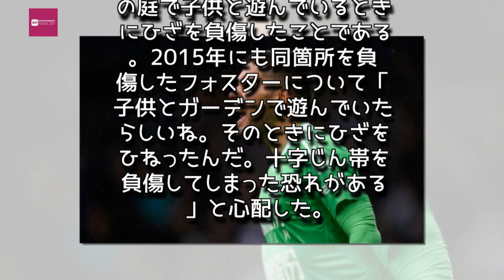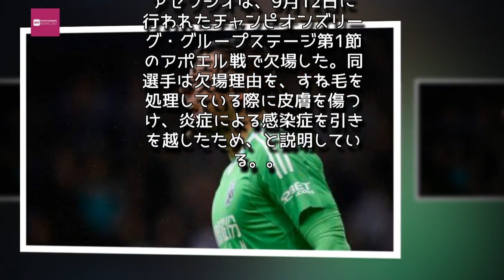Entertainment News 247 - レスター戦に出場しなかったGKフォスター…驚きの欠場理由とは？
レスター戦に出場しなかったGKフォスター…驚きの欠場理由とは？
欠場理由が奇妙なフォスター [写真]=Getty Images
　元イングランド代表GKベン・フォスターがとある理由でひざを負傷し、チームから離脱した。イギリスメディア『BBC』が報じている。
　16日に行われたプレミアリーグ第8節レスター戦をドローで終えたウェスト・ブロムウィッチは、同試合にフォスターを起用しなかった。指揮官のトニー・ピューリス監督は「とても心配」な出来事だと語っており、「ありえない負傷だ」とコメントしている。

　監督が語った“ありえない負傷”とは、同選手が自宅の庭で子供と遊んでいるときにひざを負傷したことである。2015年にも同箇所を負傷したフォスターについて「子供とガーデンで遊んでいたらしいね。そのときにひざをひねったんだ。十字じん帯を負傷してしまった恐れがある」と心配した。

　しかし、監督はチームの選手層に満足している。「私たちには経験豊富なGKが2人もいる」と話しており、レスター戦でゴールマウスを守った元ウェールズ代表GKボアズ・マイヒルと、21歳のイングランド人GKアレックス・パーマーへの信頼を語った。

　同メディアは、今シーズン“奇妙な理由”で試合に出場できなかった選手を紹介。レアル・マドリードに所属するスペイン代表MFマルコ・アセンシオは、9月12日に行われたチャンピオンズリーグ・グループステージ第1節のアポエル戦で欠場した。同選手は欠場理由を、すね毛を処理している際に皮膚を傷つけ、炎症による感染症を引きを越したため、と説明している。,